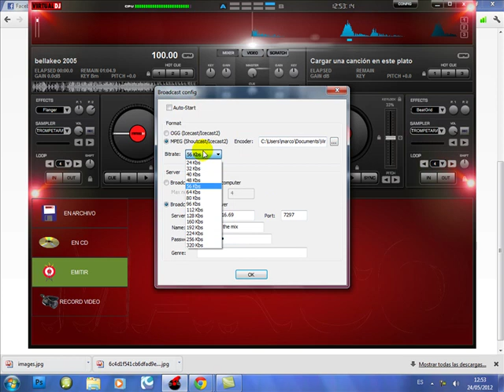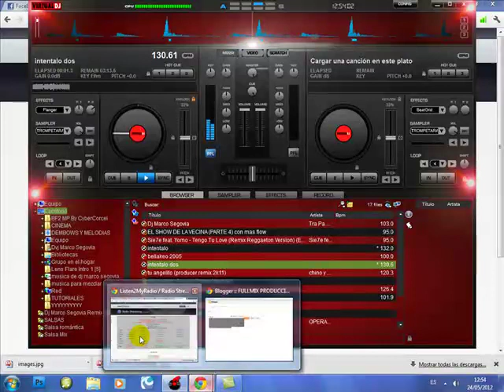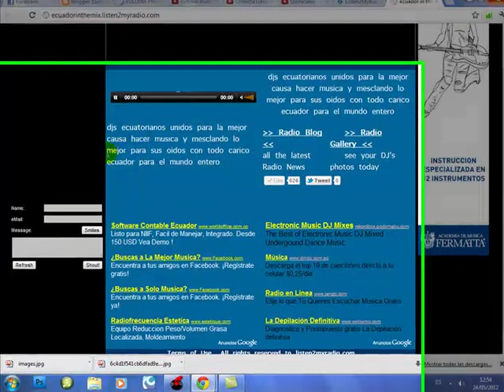Tutorial Como Grabar En Listen2MyRadio By Marco Segovia